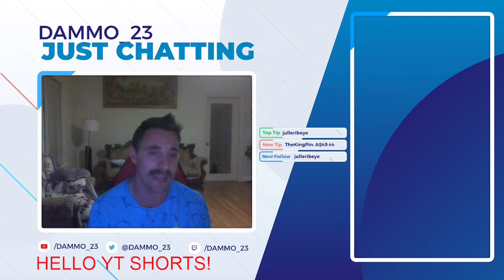Mum Tells Me OFF!!-Ep2-DAMMOs Shorts